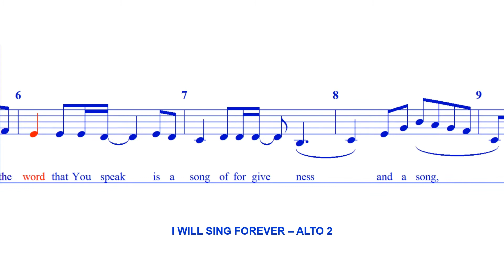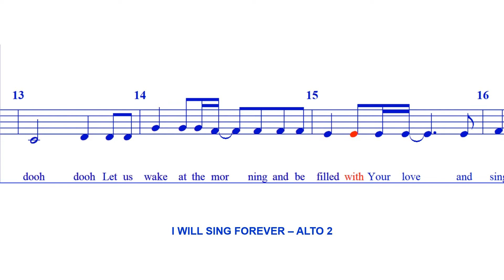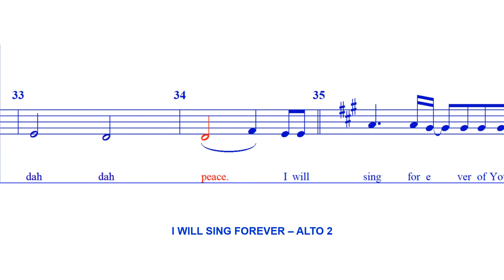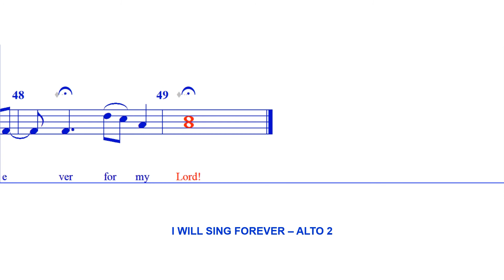I Will Sing Forever (Arr C Borela) - ALTO 2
Composed by Manoling V. Francisco.
Arranged by Christopher Borela for two choirs.